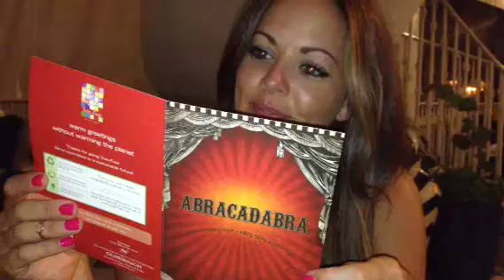Daniela Pane's Surprise 30th Bday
Brian Peeler surprises his fiancé by having all of her closest friends fly in to Mexico for her 30th Bday!!!